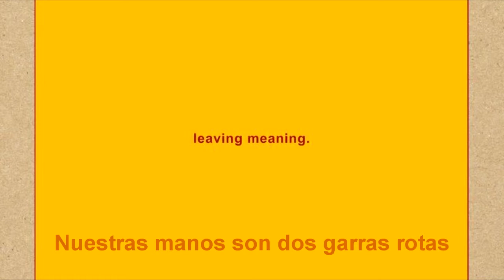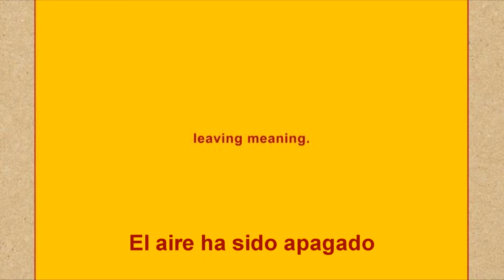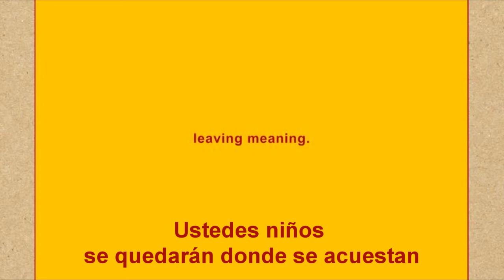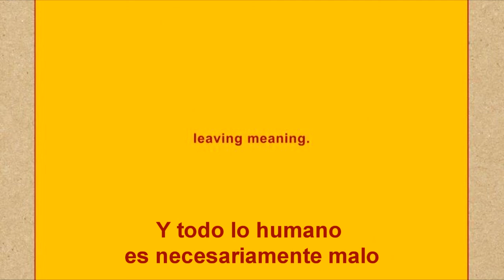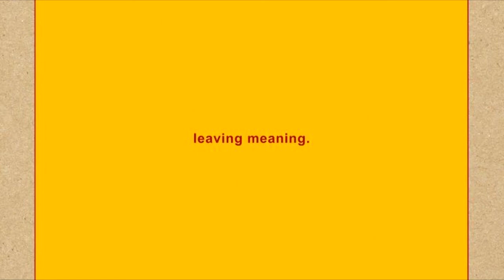SWANS - Amnesia (subtitulada)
Los primeros dos versos pueden ser una alusión a la "Analogía del sol" de Platón. En el Libro VI de la República, Platón usa el sol como una metáfora para la definición de "lo bueno". Así como el sol da luz a lo que vemos y es visible a sí mismo, la forma de "lo bueno" da verdad a las cosas conocidas y es en sí misma conocible (República 508b-e).

Gira puede estar caracterizando nuestro conocimiento como resultado de una concepción ácida de "lo bueno", corroyéndonos con conocimiento falso. Por lo tanto, el significado que derivamos de la vida es falso, a pesar de nuestra maravillosa ignorancia.

Esta es una de las muchas veces en que Gira habla del sol, que puede ser mejor conceptualizado como una metáfora de "lo bueno".